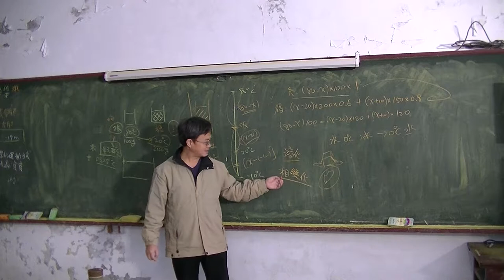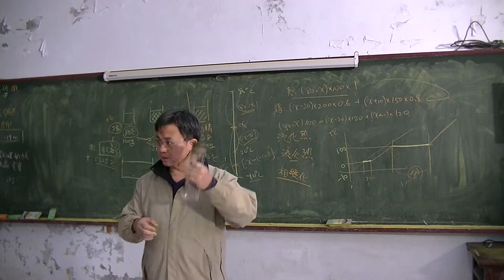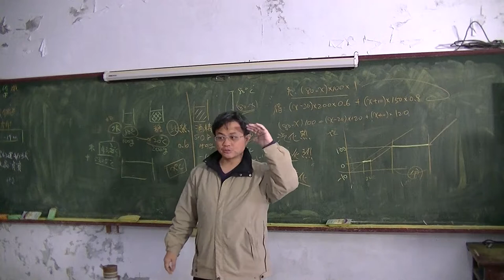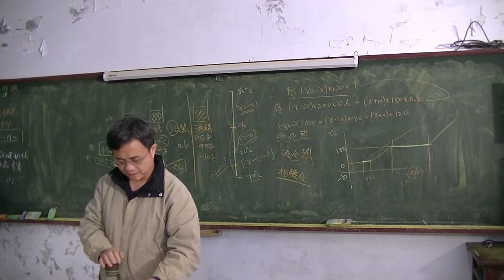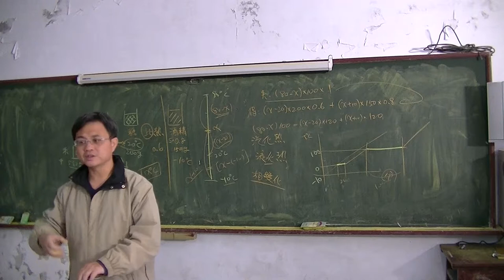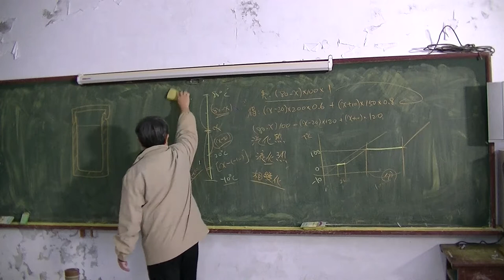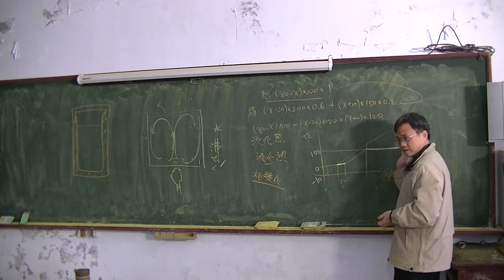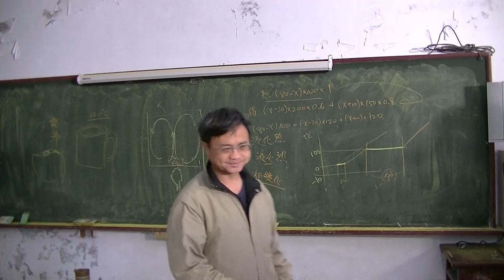國中物理 熱的傳遞